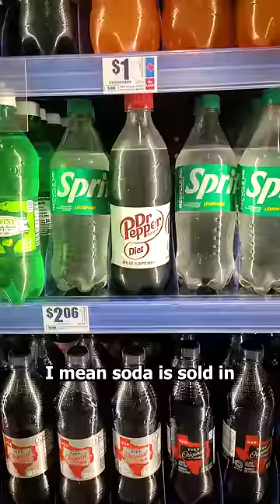Why Beer Is Not Sold In Plastic Bottles 😮 (EXPLAINED)